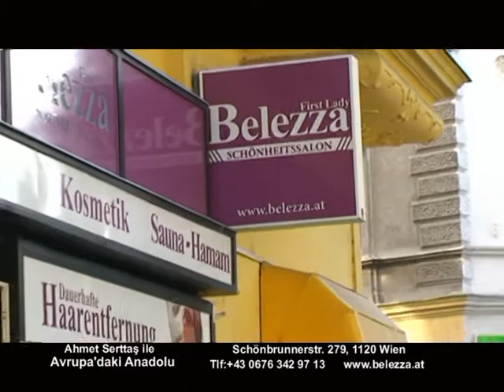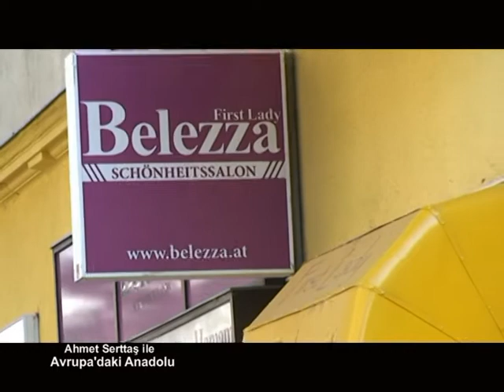3 Mart Avrupa'daki Anadolu First Lady Belezza